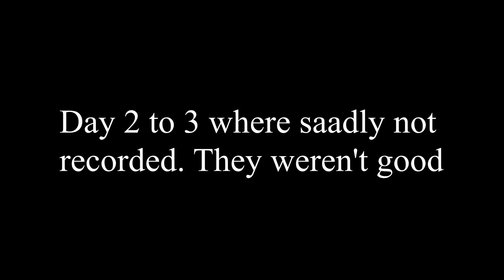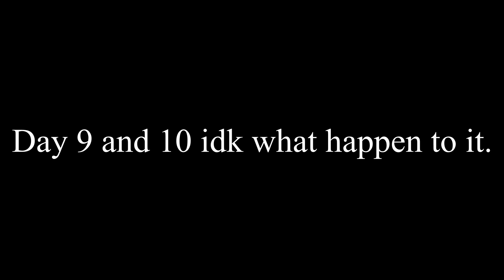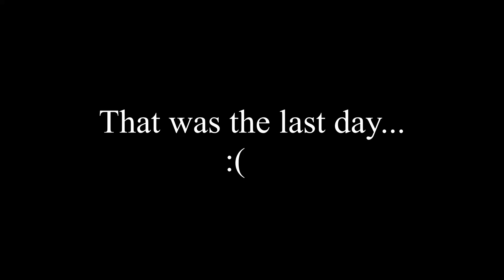Everything brawl stars gave me for brawlidays!!! (New Skin awesome pins and alot of touble tokens)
Brawlidays happen and these are the specail gifts that we got from these presents.